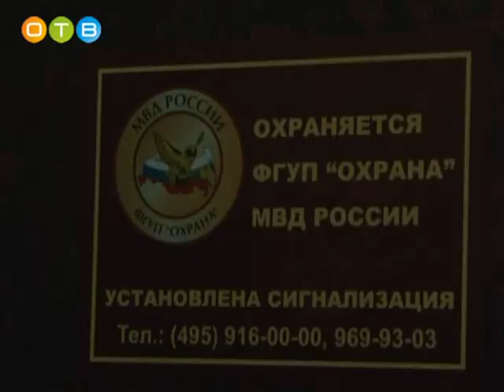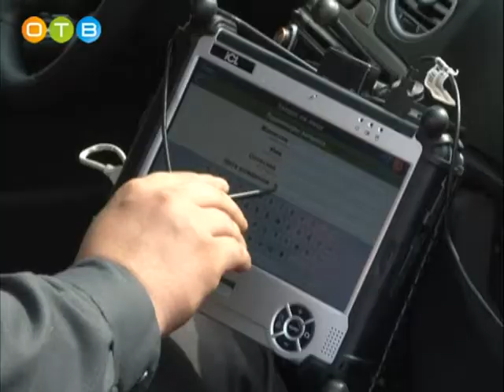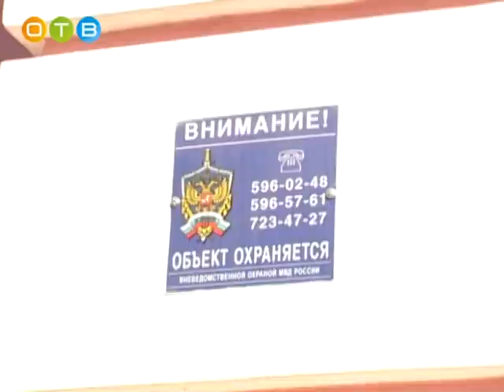О работе вневедомственной охраны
С  момента своего создания подразделения вневедомственной охраны были одной из самых боеспособных, подготовленных и хорошо оснащённых структур правоохранительных органов. Сегодня под её защитой только в Одинцовском районе находится несколько тысяч объектов. Ежегодно «по горячим следам» раскрываются десятки преступлений. Вхождение в 2016 году в состав Федеральной службы войск национальной гвардии дало вневедомственной охране новый импульс к развитию.